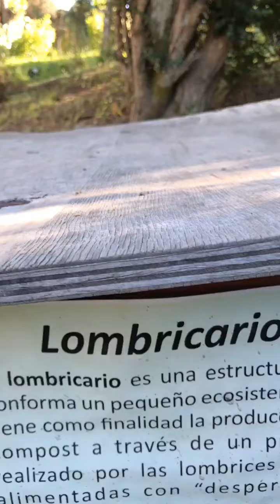Visita a Eco Huertas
Una visita guiada a este maravilloso lugar que permite a muchas familias tener sus propios espacios productivos de cultivos orgánicos.